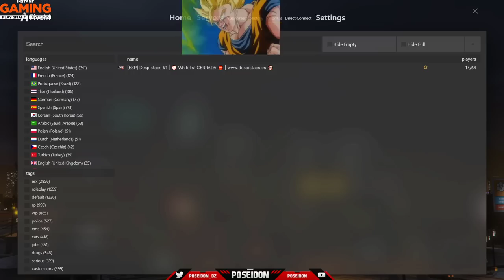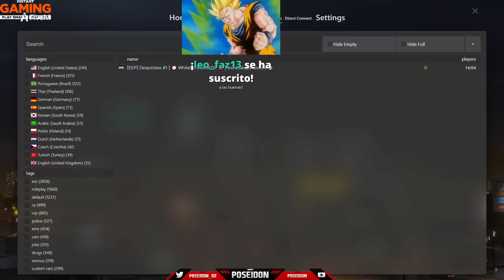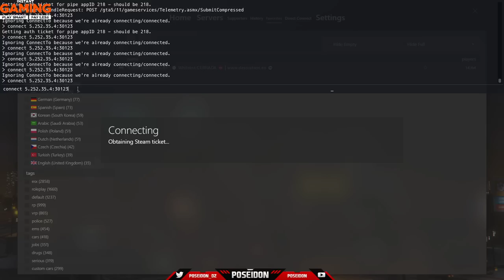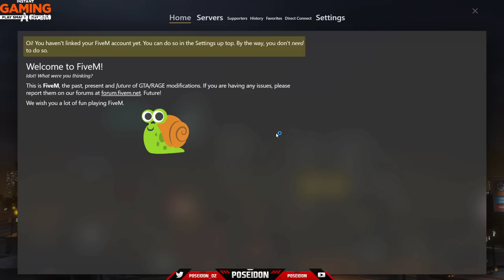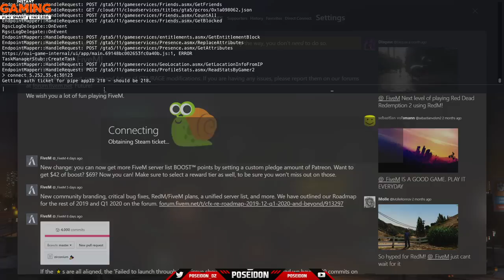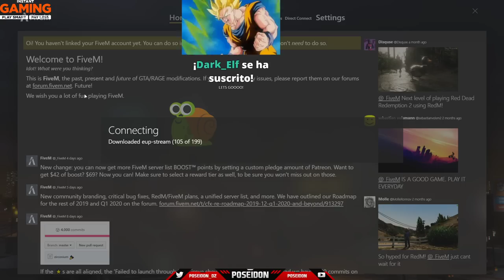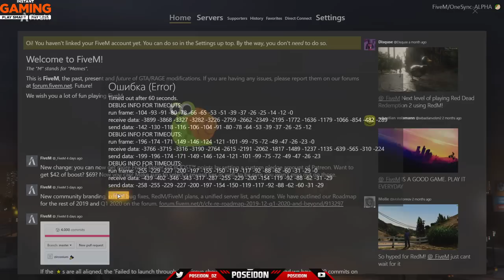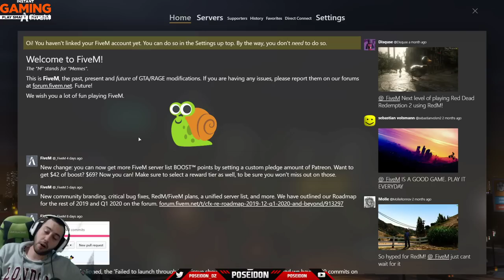[ESP] [+18] GTA V ROLEPLAY [DESPISTAOS] [JOSUE CORTES]